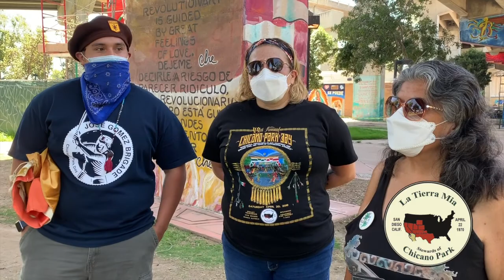Chicano Park @ 50 - Lucas Cruz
Reflections on Chicano Park @ 50 - Lucas Cruz (CPSC) interview on April 22, 2020. First of a series of short videos representing a collaborative effort between the Chicano Park Steering Committee, Prof. Harry Simón Salazar, and the UC San Diego Latin American Studies Program. Video by Harry Simón Salazar.